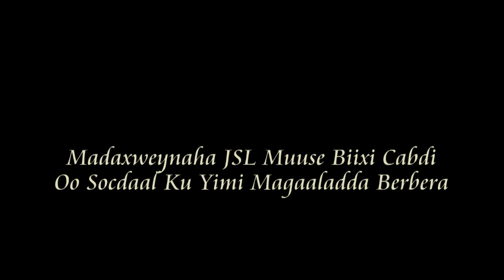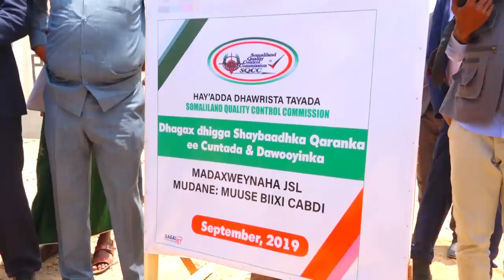Barnaamujka Madaxweynaha JSL Oo Mashaariic Ka Dhagax digey Magaaladda Berbera